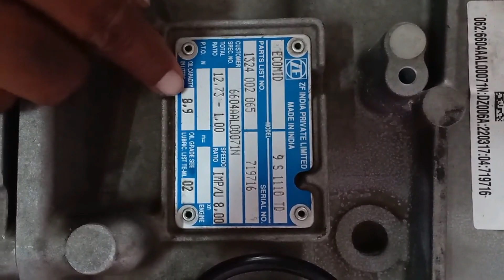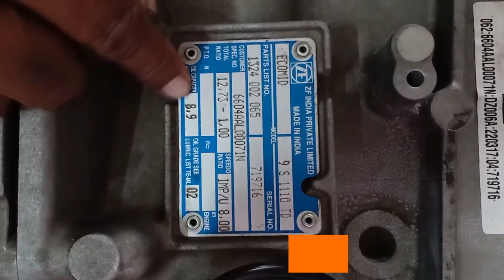ZF 9 Speed Gear Box - Part 1 | Introduction, Information, Working Principle, Parts - In English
In this video we will know about the ZF 9 Speed Gear Box and will answer the following questions;
What is ZF transmission? How ZF transmissions work? How do you shift a ZF 9 speed? How does planetary gear reduction work?